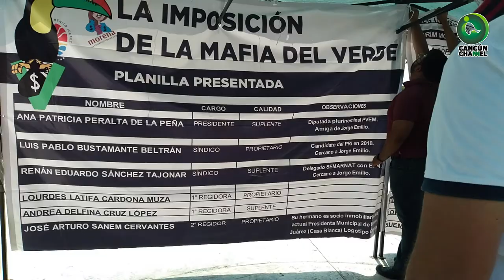MARA Y SU PLANILLA LLEVAN A CANCÚN A UN MUNICIPIO MAFIOSO